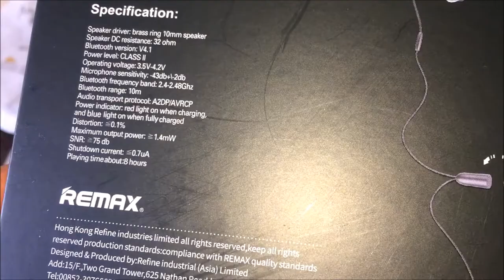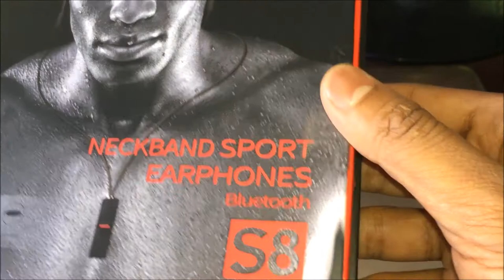Remax S8 wireless earphone (Bangla), Remax S8 Bangla Review, Budget Earphones Review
Remax S8 Earphones Bluetooth Wireless Sport with Mic Earphone Stereo In Ear Running Bluetooth Headset Fully Compatible all phone.

price range -  950taka-1300taka (online market place )

Technical Specification:
-Bluetooth specification: 4.1+EDR
-Bluetooth profiles:HEP1.6,   SHP1.2,  AVRCP1.4,  A2DP1.2
-RF range:10m
-Noise reduction:CVC6.0
-Stand- by time:about 180 times
-Calculation conversation time:bout 8 hours
-charging time: about 2 hours
-Weight:23.5g

Compatiable with:
1.For iphone 4 4s iphone 5 5s 6 6S Plus
2.For samsung galaxy S serial cellpones
3,For samsung galaxy note serial cellphones
4.For ipad 2 3 4 ipad mini
5.For samsung galaxy tab note tablet pc
6.For Xiaomi ,Huawei and etc